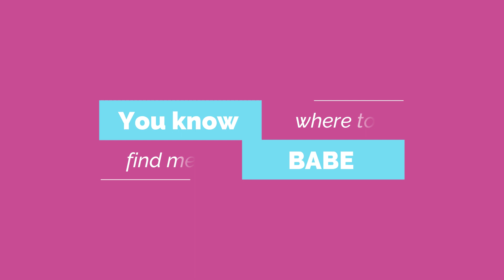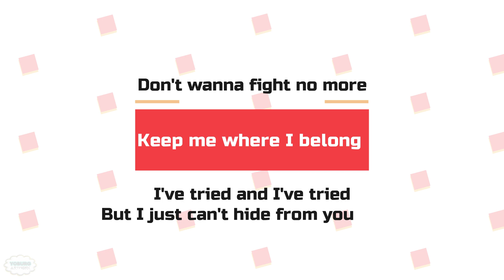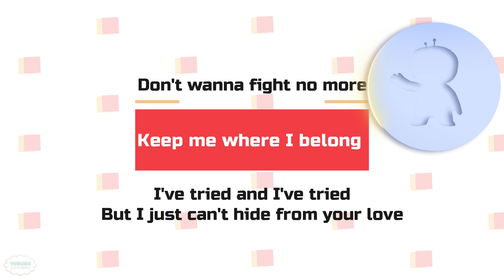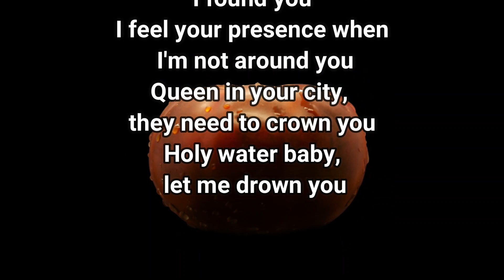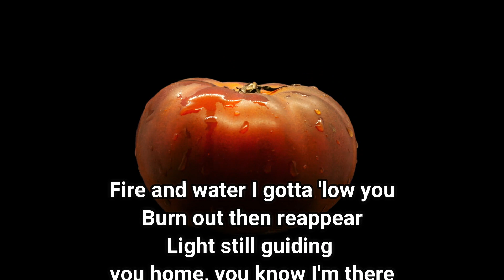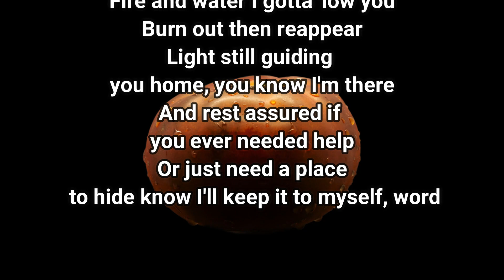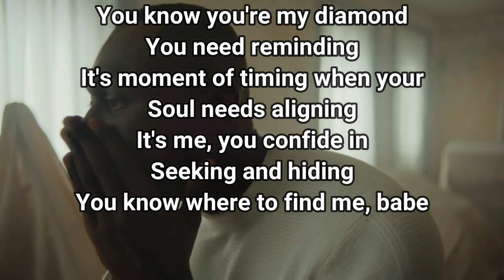Stormzy - Hide & Seek (Lyrics)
AYO wass'good??? WELCOME TO YOBURG decided to bless y'all with another one!!!
📧 For all enquiries, please send an email to - yoburgza@gmail,com

LYRICS
Lyrics:
[Intro: Ayanna]
Doo-doo-doo-doo-doo
Doo-doo-doo-doo-doo
Doo-doo-doo-doo-doo-doo
Doo-doo-doo-doo-doo

[Chorus: Oxlade]
Oh, girl, you're shining
You know you're my diamond
You need reminding
This moment of timing when your
Soul needs aligning
It's me you confide in
Seeking and hiding

[Post-Chorus: Teni & Oxlade]
Feeling
Pressure
Pressure
Diamonds

[Verse 1: Stormzy & Teni]
What's it gonna be?
What we gonna do?
Here we go again
This ain't nuttin' new
I ain't tryna run game but it's true 'cause you
(Came and you made me feel)
Need time for yourself, you gotta heal
This ain't somethin' you felt, it's how you feel
(You came and you made me feel)
A'ight, we built this all wrong, I'll take blame
But instead of us tearing it down, we'll rearrange, baby
(Don't let it fall)
Don't let it fall girl, don't let it fall

[Bridge: Ayanna]
Don't wanna fight no more
Keep me where I belong
I've tried and I've tried
But I just can't hide from your love

[Post-Chorus: Teni & Oxlade]
Feeling (I can feel it)
Pressure
Pressure (Don't you get that)
Diamonds
Pressure (Feel the pressure)
Pressure
Diamonds
(You're my diamond, oh)

What we looking for?
Lemme search now
Take your shoes off
Put your purse down
How you gonna tell me that it's never gonna work now?
Type of shit to make me put a verse down
Worse now, 'cause we made our bed and we gotta lay in it
Thought it wasn't hard for me but everyday it is
Heartbreak's such a dark place but we stay in it
What I'm saying is exactly what I say it is
I feel your presence when I'm not around you
Queen in your city, they need to crown you
Holy water, baby, let me drown you
Fire and water, I gotta 'low you
Burn out then reappear
Light still guiding you home, you know I'm there
And rest assured if you ever needed help
Or just need a place to hide, know I'll keep it to myself, word

[Post-Chorus: Teni, Ayanna & Oxlade]
Feeling
Pressure
Pressure
Diamonds
Feeling
Pressure
Pressure
Diamonds

[Outro: Teni, Ayanna & Oxlade]
(Feeling) Oh girl, you're shining
(Pressure) You know you're my diamond
(Pressure) You need reminding
(Diamonds) This moment of timing when your
(Feeling) Soul needs aligning
(Pressure) It's me you confide in
(Pressure) Seeking and hiding

Song/Music : HIDE & SEEK
Artist             : STORMZY

Music Credit Of Video: HIDE & SEEK
Music Used From: STORMZY